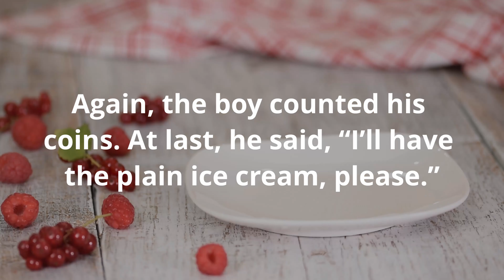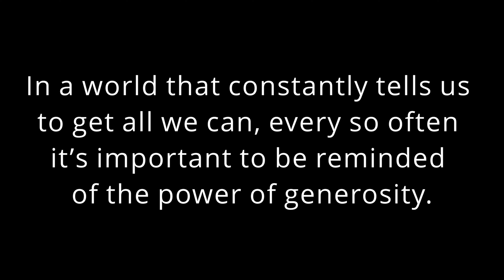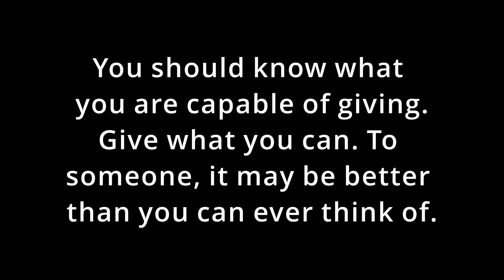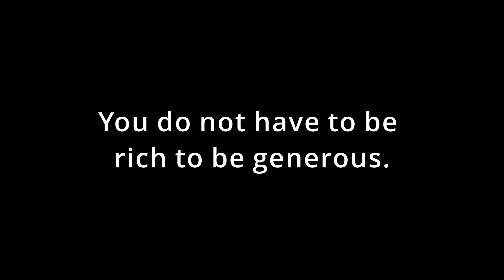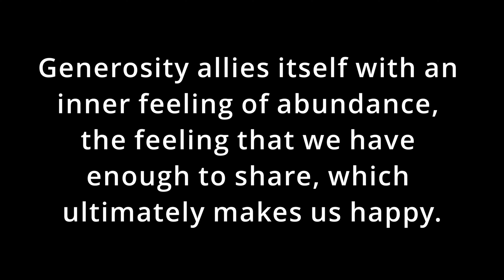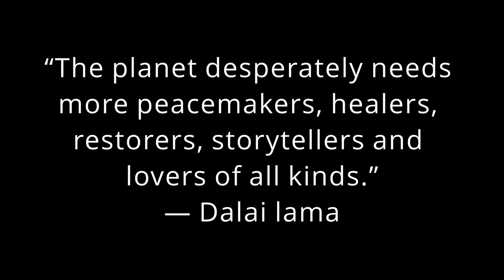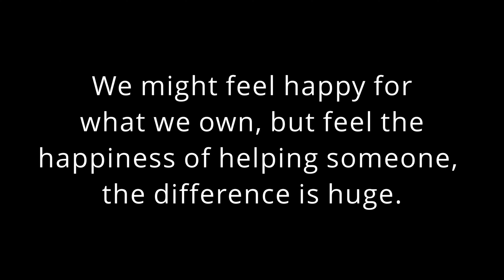Generosity, Love and Kindness = Ultimate Happiness 🙏🏻 Cheatcode # 16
"Cheat code # 16" Generosity, Love and Kindness = Ultimate Happiness.

👉  Happiness is the ultimate inner experience and living with Generosity, Love and Kindness will take you closest to that experience.

Generosity and kindness make us truly rich!!

This motivational story helps us understand how everyone is forgetting the simplicity of this life and why it’s more important now to be reminded of the power of generosity.

With the help of this inspirational story, we will try to learn and implement the sixteenth cheat-code in our life.

🎥  Welcome to the official YouTube Channel of Cheatcodes of Life! ✨

Everyone has some sort of problem, it is all about how you face it!!!

➡️  Through this channel, we will learn about various cheat-codes to build the courage to face our challenges happily.

It's you who can work the best on it. But to work on it, you first need to learn it yourself.

💫  Through this channel, we can work on building emotional quotient (EQ) to face our challenges happily and eliminate stress and anxiety from our life.
These motivational stories help us understand why a positive attitude helps in tough times and rewire our minds for greater happiness.

With the help of these inspirational stories, we will try to learn and implement the cheat-codes in our life.

It will help you to connect with your feelings, turn intention into action and make informed decisions about what matters most to you ✅